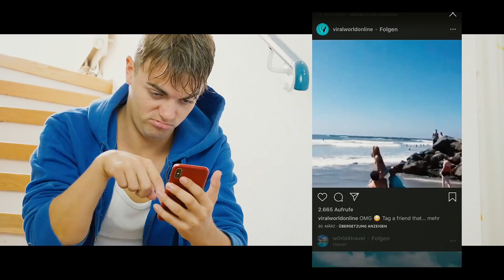DIMA - Fake Influencer! | DAGI BEE - DISS (PARODIE) feat. Simon Will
Nachdem meine letzte Song-Parodie zu Katja Krasavice's neustem Song so gut bei euch ankam, hab ich mir überlegt einen weiteren YouTuber-Song zu parodieren und zwar den von Dagi Bee mit Julien Bam! Und nein: Natürlich habe ich nichts gegen die Beiden - ganz im Gegenteil - ich mag sie sehr :)))

Ich hatte einfach eine coole Idee zu der Melodie des Songs und dachte mir ich probier es mal aus das umzusetzen. Der Text bezieht sich natürlich nicht auf Dagi oder Ju, sondern auf jeden, der sich bei dem Thema "Fotos faken für mehr Likes" angesprochen fühlt!

Lyrics:

Part 1
AGB, ja ihr wisst Bescheid ja
Der Scheiß, den ihr alle unterschreibt, ja
Mit euren Fotos mach ich richtig Scheine
Mach aus Scheiße Geld
Und lebe auf Hawai ja

Insta-Bitches gibt es heute so wie Sand am Meer
Snapchat hab auch ich gefickt und das schon lange her
Ja ich weiß ihr könnt alle nicht mehr ohne mich
Euer Mark - besser als Dagi Bee

Menschen haben wirklich große Probleme
Zum Beispiel: Fett! Doch Photoshop regelt
Die Welt ist am Arsch ich weiß
Aber ich mache euch… glücklich mit likes

Ou, bezahlte Kooperation
20 Prozent RaBaattt
Der Arsch wird ausgepackt

Hook
Die Leute faken gern… Ihre Fotos für mehr Likes
Und ich mache es ihnen leicht
Viele Abos in kurzer Zeit

Ja, sie faken gern… Gib es zu du machst es auch
Dicker Arsch und flacher Bauch
Aber eigentlich ein Lauch!

Part 2
Der Boden unter den Füßen: ein teueres Parkett
Und manche von euch kriegt man ewig lang nicht aus dem Bett

Zo faul geworden und ungezogen
Nachm Aufstehn wird erstmal ‚ne Line gezogen

Ihr macht eure Fotos vor ner Garage
Und braucht 17 Apps für eure Visage

Influ… Encer
Fährst ein Benzer
Kriegst ein Herz mann

Part 3 (Der Konsument)
Und dann mach ich Mitternacht mein Insta auf
Seh die ganzen Malediven und die nackte Haut

Gehe ich auf die Such-Seite, kommen diese Videos
Von den Leuten, die so leben wie im Kino

Diese Gucci-Tasche muss ich bestelln
Auch diese Loui Vi Kette darf nicht fehlen
Und wenn ich schon dabei bin auch diesen Tee
Alle sagen, dass er schlank macht… ohne Diät

Die Frage ist wie Soll ich’s bezahlen?
Von dem Lohn, den ich habe
Beziehungsweise nicht habe

Das ist aber ne beschissene Lage, damn fuck
Ich brauche mehr Cash als Dagobert Duck

Jeden Tag kauf ich viele Dinge zum Dekorieren
Und mein Leben besteht nur noch aus dumm Konsumieren
Ohne Konsumieren hat mein Leben kein Sinn
Danke Mark Zuckerberg - du bist der King!